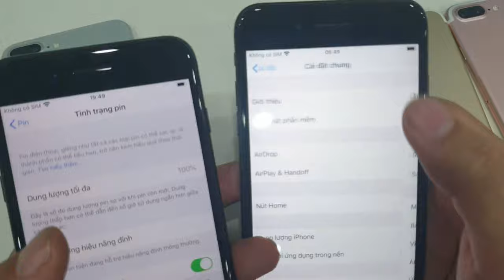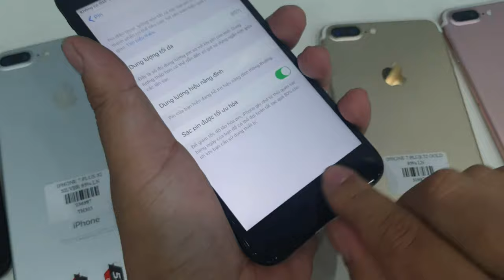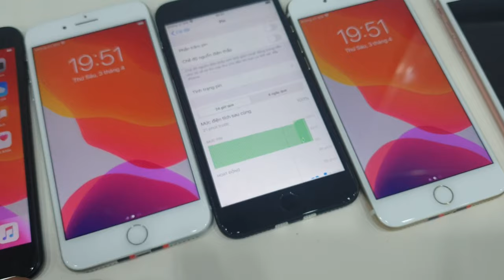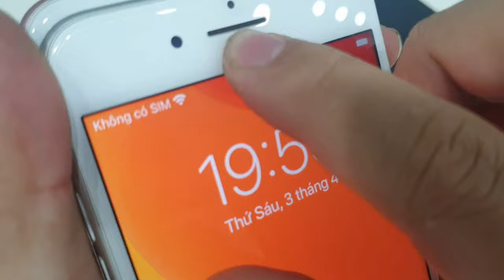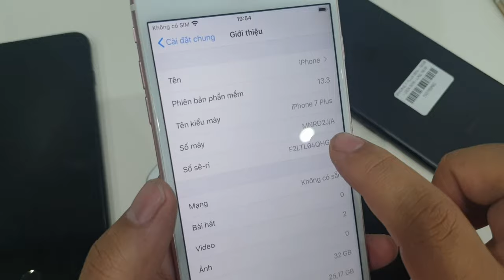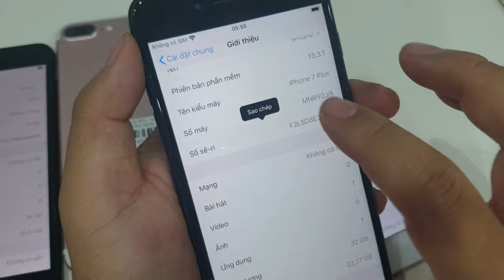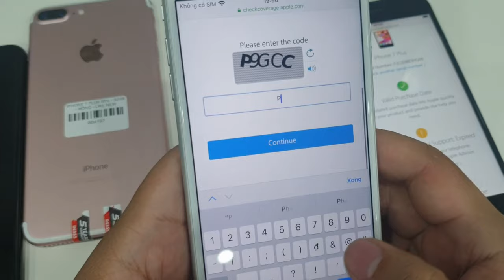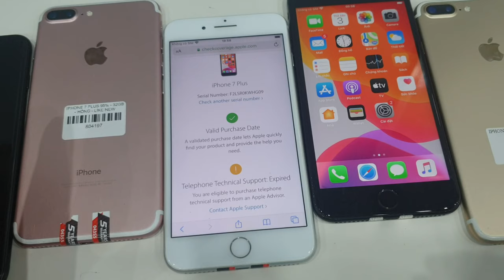IPhone 7 Plus Quốc Tế giá chỉ hơn 5.000.000 - Hướng dẫn mua - cách kiểm tra zin chuẩn siêu nhanh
IPhone 7 Plus Quốc Tế giá chỉ hơn 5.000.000 - Hướng dẫn cách kiểm tra zin chuẩn siêu nhanh